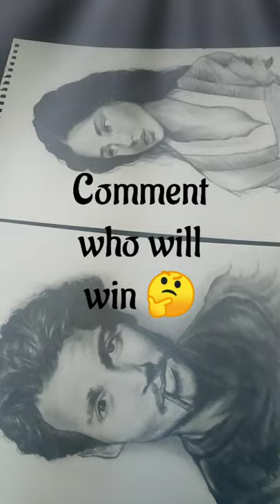Boy vs Girl - who's better? 👑 subscribe 🔔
war of drawings - challenge
so cute drawings